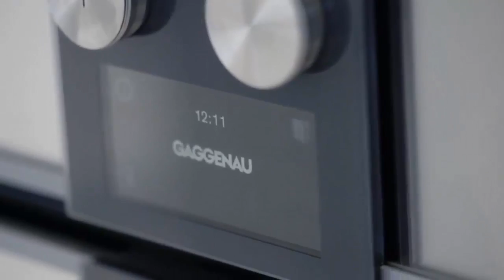BOULEVARD 57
NBVCondos TV
"South Florida's #1 Condo Channel"

FLORIDA CAPITAL REALTY